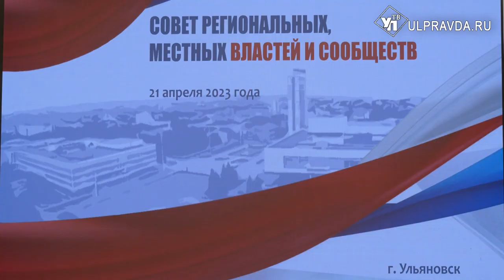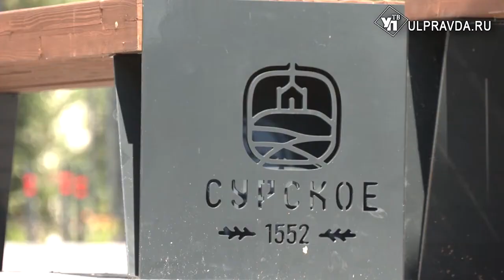Благоустройство и газификация. Как в ульяновских городах и селах делают жизнь ульяновцев комфортнее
В Ульяновске прошло пленарное заседание Совета региональных, местных властей и сообществ. Юбилейную XXV сессию приурочили к Всероссийскому дню местного самоуправления. Официальную часть мероприятия начали с вручения грамот и благодарственных писем от главы области. После приступили к подведению итогов работы за минувший год и анонсирование планов на текущий.